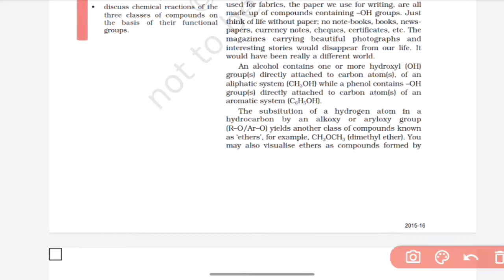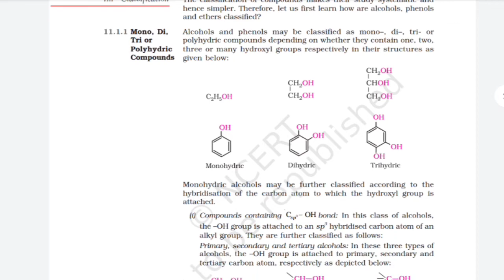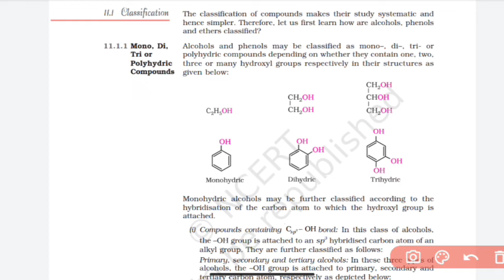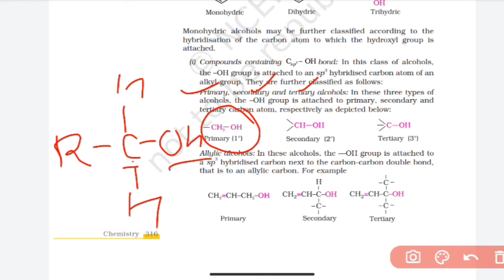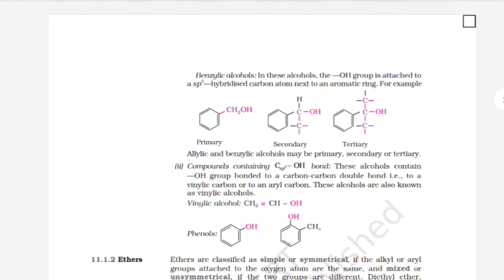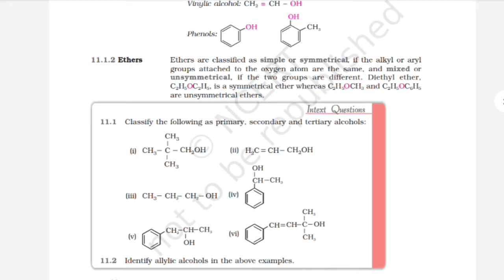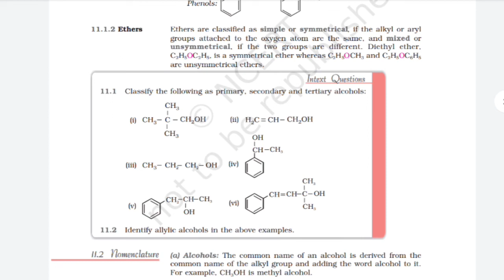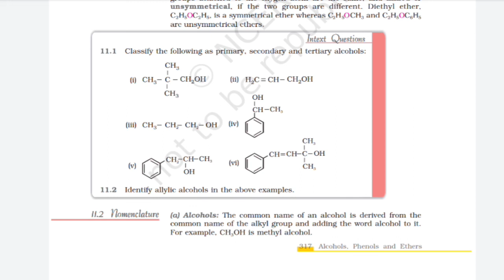Alcohol Phenol Ether (part-1)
TESLA SCIENCE ACADEMY, BARDOLI
We are provide ONLINE as your convinient time.